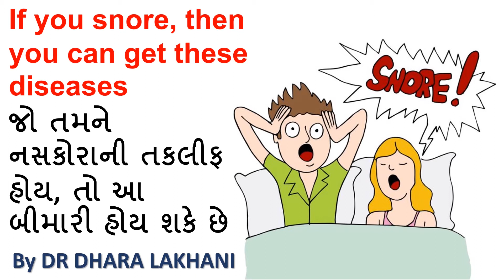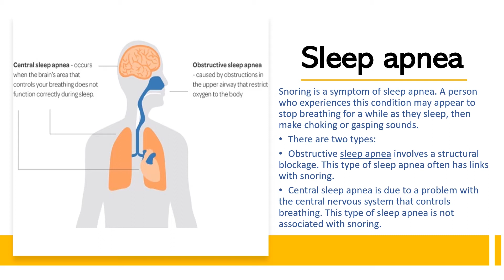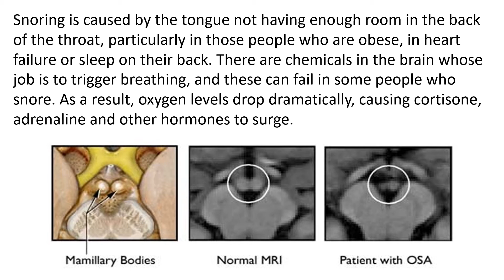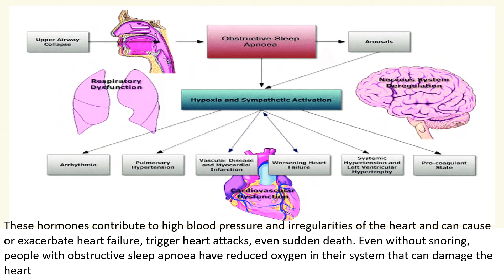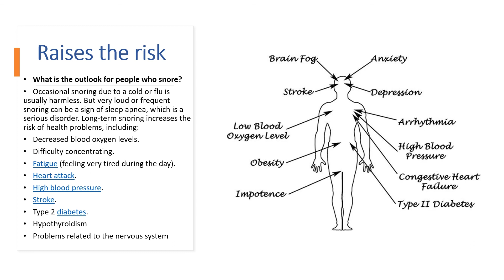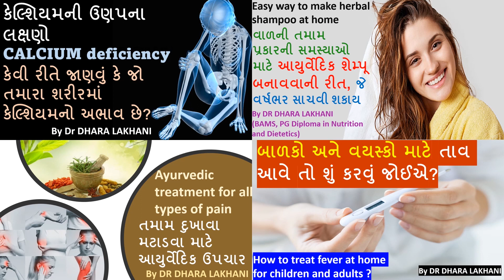નસકોરા |નસકોરા બોલવાનું કારણ |નસકોરા કેમ બોલે છે? |સ્નોરિંગ: નસકોરાનો અવાજ બહુ આવતો હોય તો ચેતી જજો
જો તમને નસકોરાની તકલીફ હોય, તો આ બીમારી હોય શકે
નસકોરા પણ બીમારી હોય શકે
naskori futvi no ilaj naskora no ilaj naskora no upchar નસકોરા બંધ કરવાના ઉપાય નસકોરા નો ઈલાજ
નસકોરા નો ઈલાજ
naskora sound
નસકોરા બોલવાનું કારણ
ઘરેલૂ ઉપાય
Kharate Ka Upay
હેલ્થ
હેલ્થટીપ્સ
ગુજરાતી
સ્વાસ્થ્ય
healthshiva
health
ghareluupay
ayurvedic
health benefits
health tips
health tips in gujrati
snoring remedies
snoring treatment
નસકોરા ની દવા
gharelu ilaj
how to stop snoring
gharelu upay
upchaar
how to quit snoring
how to stop snoring naturally
natural ways to stop snoring
sleep apnea snoring
snoring solutions
what causes snoring